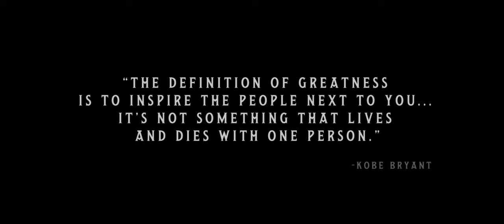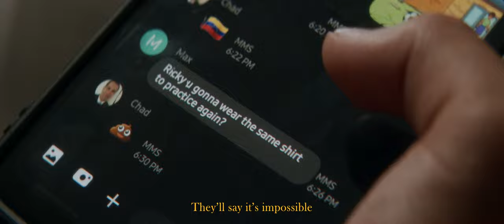GRANA | Kobe Bryant Short Film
“The definition of greatness is to inspire the people next to you. It’s not something that lives and dies with one person.”

Kobe portrait and black mamba painted by @Odeith. Gigi Bryant with Granity inspired characters created by @Nikkolas_Smith. Mural produced by Branded Arts, West Coast Trial Lawyers, and Nate Stranzl.

Directed & Edited by Nate Stranzl and Brian Durkee
Film produced by SENTRY (formerly Palinoia Productions) & Absolute Zero
Executive Produced by Branded Arts and West Coast Trial Lawyers

Cast:
Nate Rosenlof
Michael Scardina
Kelani Tsai
Simone Danias

Crew:
DP: Brian Durkee
Written by: Nate Stranzl
Color: Brian Durkee @ PALINOIA POST.
Sound Design: Nate Stranzl
VO Mix: Kyle Orgill
Gaffer: Brady Bessette
BTS: Court Schwerdt, Marcus Brown
Electrical: Sergio Rojas

Special thanks to:
Warren Brand
Phil Hessler
Brooks Forester
Henry Allison
Mykal McGrew
Shirley Tsai
Rick Scardina
Granity Studios
Red Finch Rentals
Ty Meiners
Jake Nelson
South Park BID
Josh Everhorn
Enkone

Memorial footage provided by:
Hoop Jab

Tech Specs:
Cameras: BMPCC 4K & Red Helium 8K (for runner shots)
Lens: Kowa 16-H w/ Helios 44-2